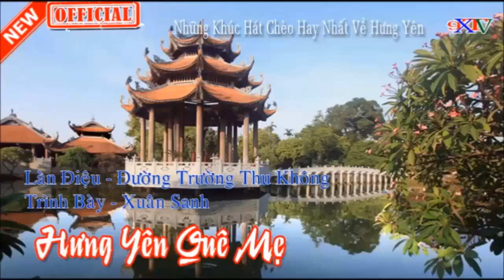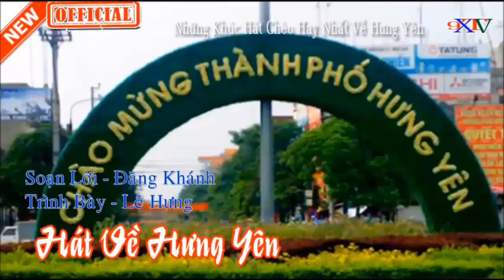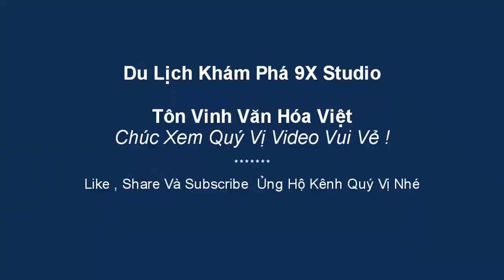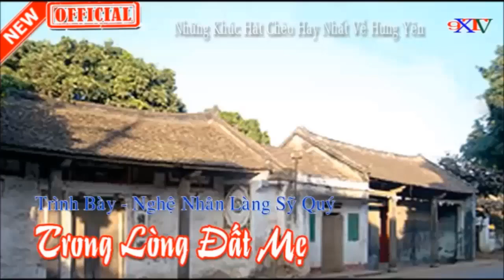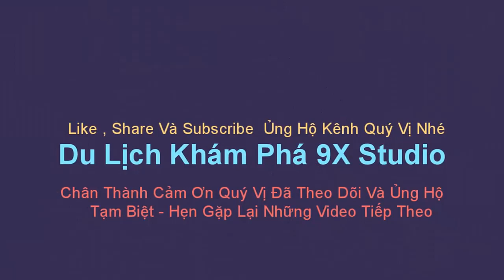Những Bài Hát Chèo Hay Nhất Về Hưng Yên🔴Ngọt Ngào Đắm Say💎Nghe Mà Thấm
Tuyển Chọn Những Bài Hát Chèo Trữ Tình Lãng Mạn Hay Nhất Về Hưng Yên , Ngọt Ngào Đắm Say , Nghe Mà Thấm ,Khắc Sâu Nỗi Nhớ Trong Lòng Những Người Con Xa Quê , Đêm Khuya Thanh Vắng Mở Nhẹ Nhàng Cả Xóm Cùng Phê ...Xem Thêm : 🏀Chiếu Chèo
🎵TRACKLIST :
0:00:00 🎧 01 Hát Về Vùng Đất Khoái Châu
0:03:30 🎧 02 Hưng Yên Quê Mẹ
0:08:59 🎧 03 Hải Dương Hưng Yên Trước Sau Vẹn Tình
0:14:16 🎧 04 Hát Về Hưng Yên
0:18:39 🎧 05 Hội Xuân Trên Đất Nhãn
0:21:37 🎧 06 La Tiến Quê Mình
0:25:22 🎧 07 Nhớ Bác Nguyễn Văn Linh
0:29:01 🎧 08 Thanh Xá Trên Đường Đổi Mới
0:34:07 🎧 09 Trong Lòng Đất Mẹ